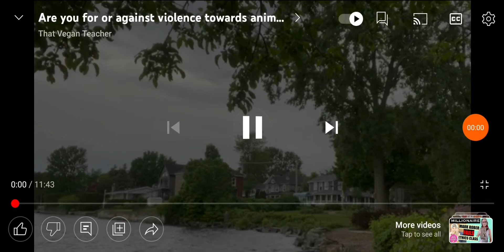I edited the vegan teachers video (part 1)